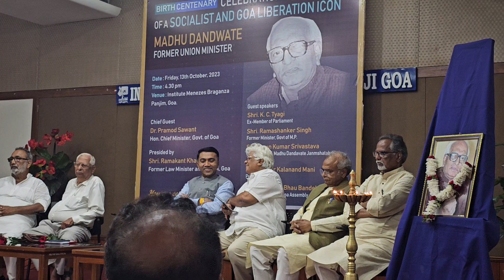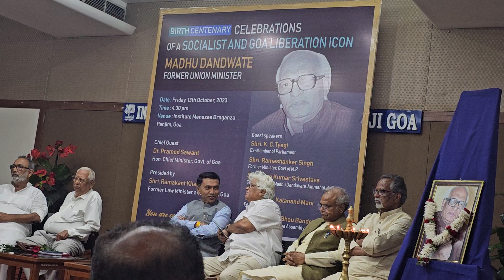Remembering Socialist leader Prof Madhu Dandavate (5)